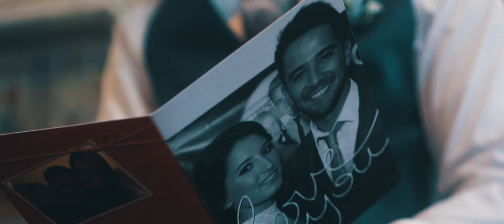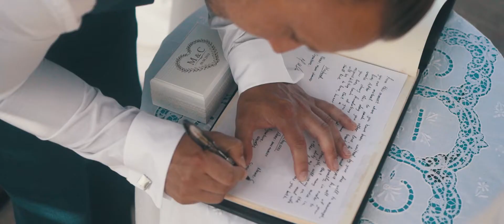Wedding Day | Mark & Catherine | Greece